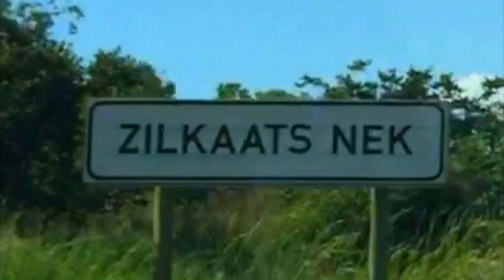Silkaatsnek Nature Reserve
Mountain Hiking and Horseback Safari